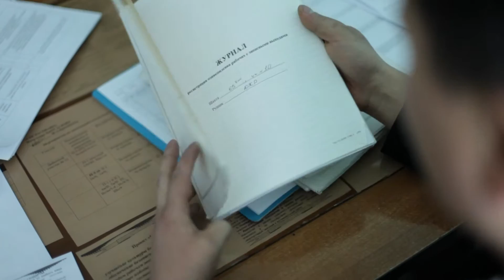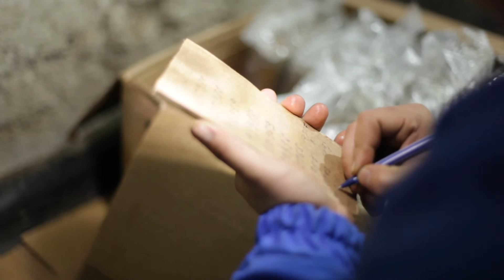Инструкция по охране труда для взрывников